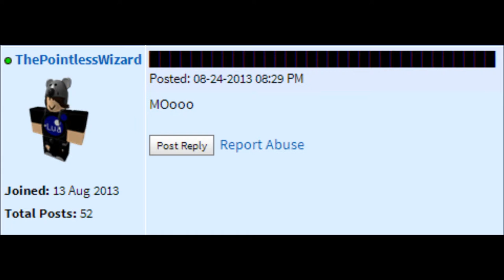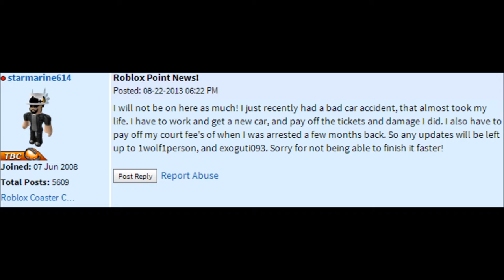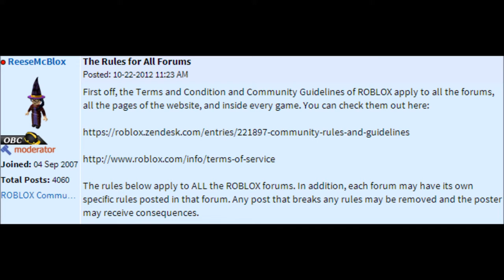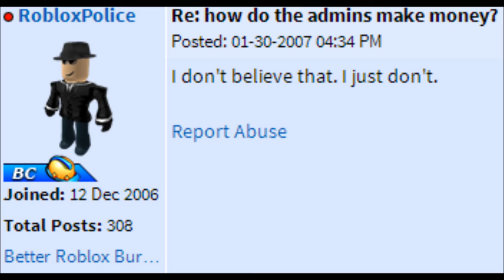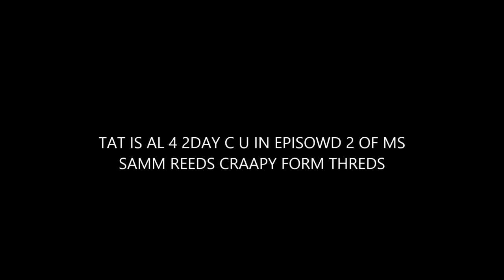MS Sam reads crappy forum threads E1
Nothing to say here,but I used Speakonia for this.